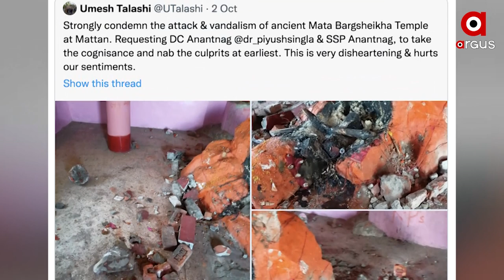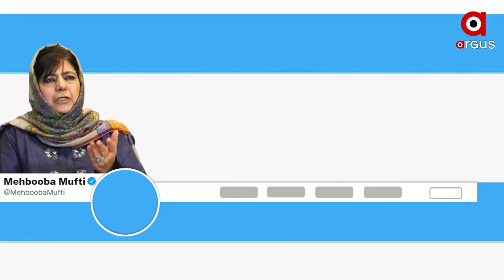କାଶ୍ମୀରରେ ପୁଣି ଥରେ ମନ୍ଦିର ଉପରେ ଆକ୍ରମଣ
କାଶ୍ମୀରରେ ପୁଣି ଥରେ ମନ୍ଦିର ଉପରେ ଆକ୍ରମଣ । ବରଘଶିଖା ଭବାନୀ ମନ୍ଦିରରେ ଭଙ୍ଗାରୁଜା, ସାଂପ୍ରଦାୟିକ ସୌହାର୍ଦ୍ୟ ବିଗାଡିବାକୁ ପୁଣି ଥରେ ପ୍ରୟାସ । ଜାମ୍ମୁ କାଶ୍ମୀରରେ ଉପଦ୍ରବୀ ମାନେ ପୁଣି ଥରେ କାଶ୍ମୀରୀ ପଣ୍ଡିତ ମାନଙ୍କର ଆସ୍ଥାର କେନ୍ଦ୍ର ଉପରେ ପ୍ରହାର କରିଛନ୍ତି । ସେମାନେ ବରଘଶିଖା ମା ଭବାନୀ ମନ୍ଦିର ଉପରେ ପୁଣିଥରେ ଆକ୍ରମଣ କରିଛନ୍ତି । ଉପଦ୍ରବୀମାନେ ଏହି ଅବସରରେ ମନ୍ଦିରରେ ଭଙ୍ଗାରୁଜା କରିଥିବାର ମଧ୍ୟ ସୂଚନା ମିଳିଛି ।